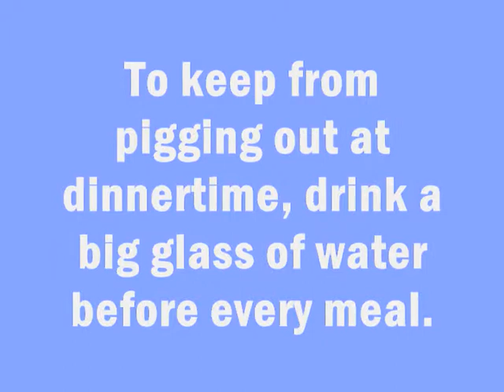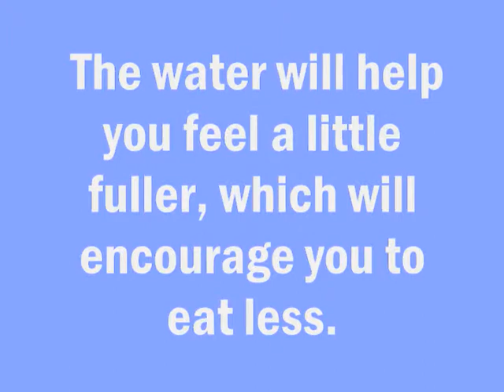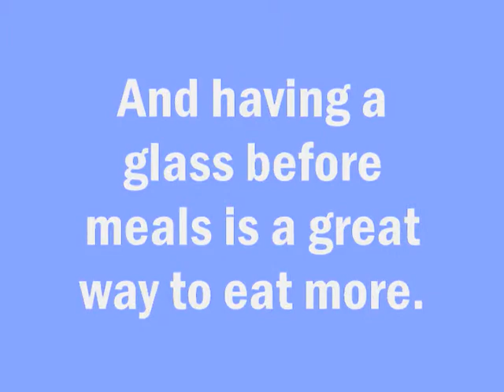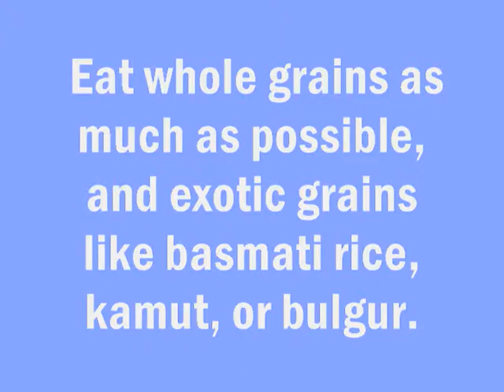3 Easy Weights To Lose Stomach Fat Fast Part 1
3 Easy Weights To Lose Stomach Fat Fast.To keep from pigging out at dinnertime, drink a big glass of water before every meal. The water will help you feel a little fuller, which will encourage you to eat less. It's important for anyone trying to lose weight to drink lots of water.And having a glass before meals is a great way to eat more.Remove the "white" from your diet to help you lose weight efficiently. That includes white rice, white bread, white potatoes, and white flour. Eat whole grains as much as possible, and exotic grains like basmati rice, kamut, or bulgur. You can find cereals and breads which make use of these grains and are great for you.